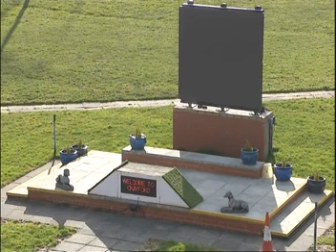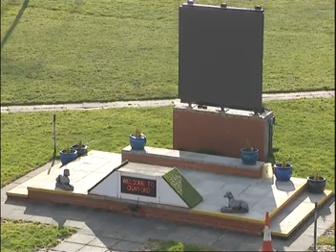Monday 30th Jan 2023 Trials